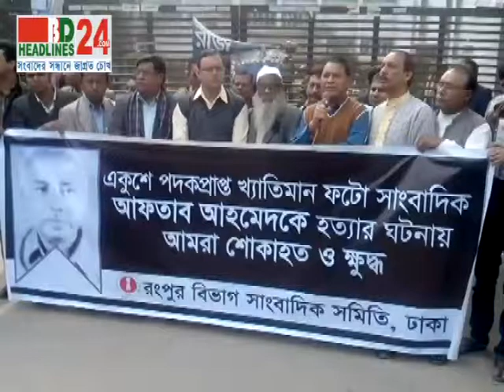Aftab Amhet 26 12 13